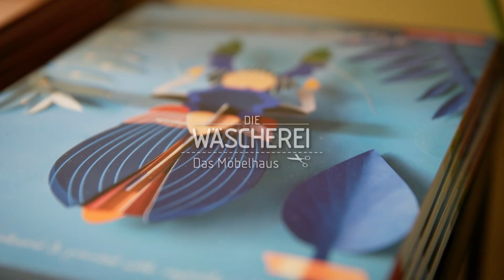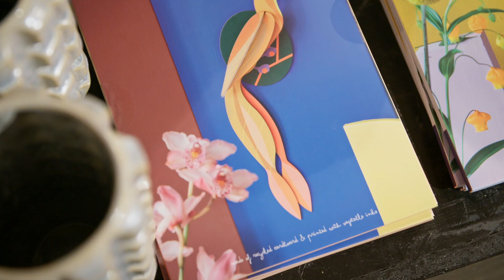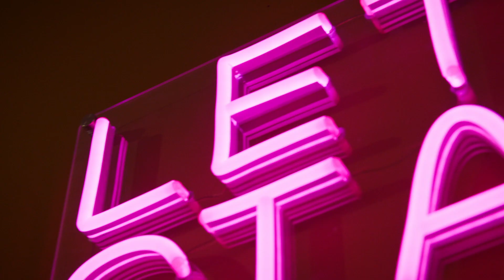Die Welt der Wäscherei 2022 - Neues Jahr, neue Designs ft. Designwerk, Rebel Walls und Co!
Eure Wohnung im neuen Jahr? Bunt, stilvoll und einzigartig! Wir haben die neuen Einrichtungstrends für das kommende Jahr und freuen uns auf die neuen Designs von Designwerk und Bullfrog, elegante Betten, aufregende Tapeten und schicke Leuchten.

Mehr Inspiration auf  die-waescherei.de!